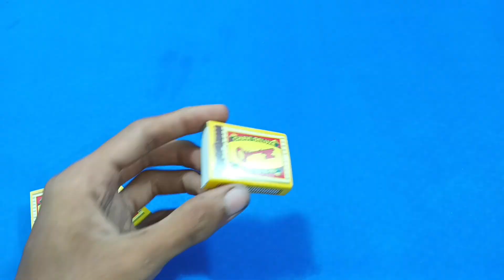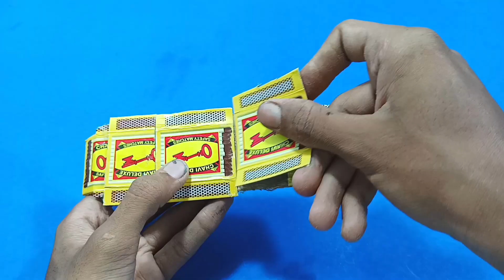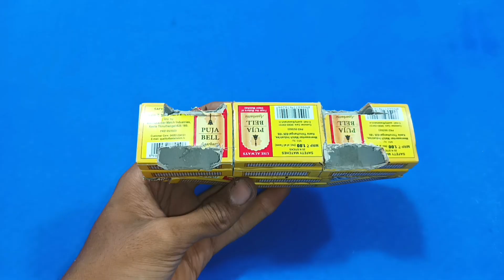3 Incridible Toys | Matchbox helicopter - Rickshaw - Tesla truck | You Can Make It ?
3 Incridible Toys | Matchbox helicopter - Rickshaw - Tesla truck | You Can Make It ?

how to make helicopterin build a boat for treasure

how to make rc helicopterHow to make Helicopter matchbox helicopter Diy Toy
how to make rc helicopter at home
how to make a electric aeroplane
how to make match box helicopter at home
Popsicle sticks helicopter
science project to do at home
Making a helicopter using Popsicle sticks: light a match How to make a match box helicopter
how to make a helicopter matchbox helicopter toy diy

how to make a helicopter using de motor
how to make a helicopter that fly
 how tomakehelicopter
how to make helicopter matchbox helicopter toy diy how to make a plane
helicopter de motor
how to make a helicopter that can fly,flying helicopter
Diy toys making. Diy ideas
Helicopter toy
Helicopter toys
How to make car
Car helicopter
Matchbox craft
Diy matchbox
Matchbox drone
How to create
Matchbox car

how to make matchbox rickshaw
how
 to make rickshaw with matchbox
how to make rickshaw with motor
how to make rickshaw at home
how to make tuk tuk auto rickshaw at home
how to make electric rickshaw
how to make
how to make matchbox auto rickshaw
how to make tuk tuk auto rickshaw
matchbox rickshaw
how to make rickshaw from matchbox
how to make matchbox tuk tuk auto rickshaw at home
how to make cycle rickshaw at home
diy matchbox tuk tuk auto taxi